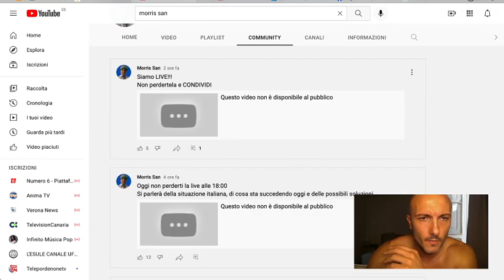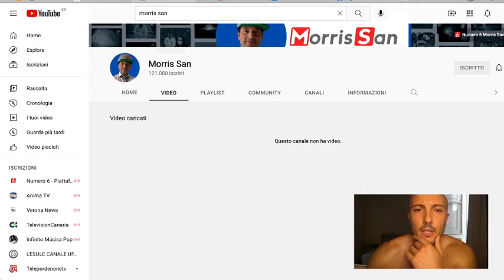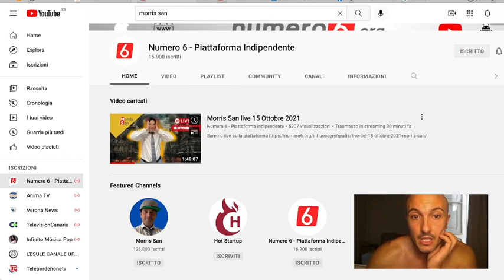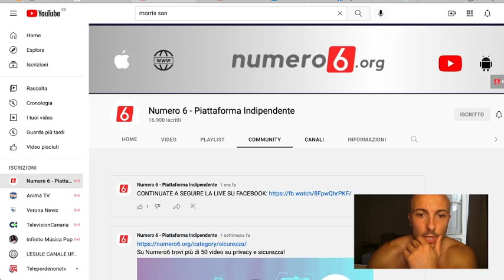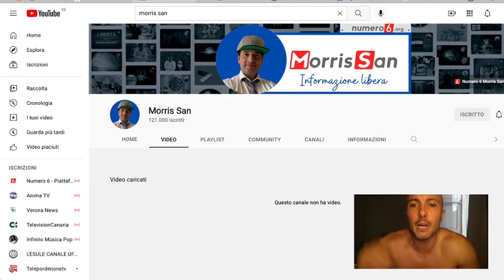CENSURATO, RISCHIA LA CHIUSURA DEL CANALE